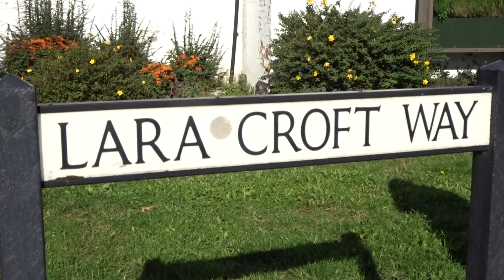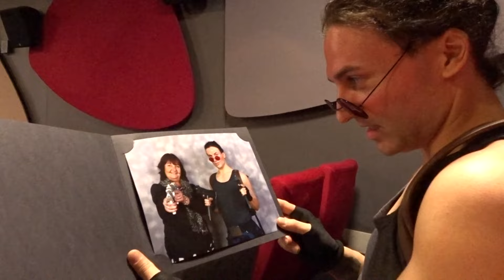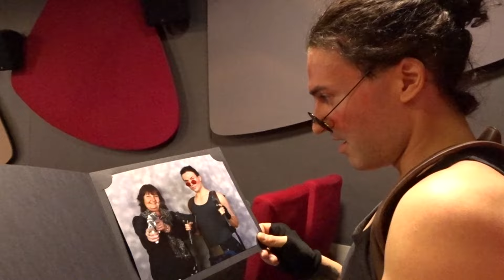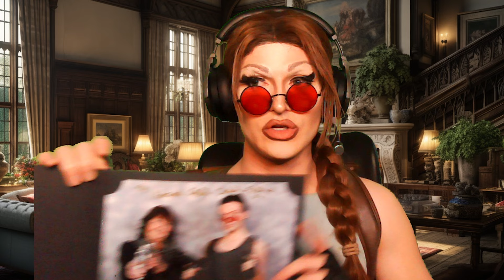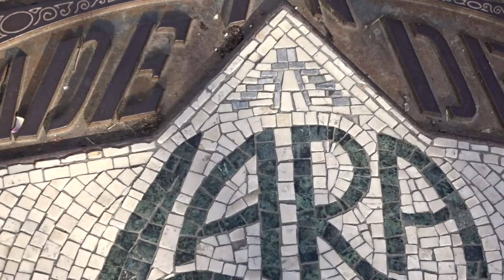I SCARED The Voice of Lara Croft at a Tomb Raider Event | TR27 Derby Event Vlog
Come with me While I Visit Derby for a Tomb Raider Event like no other!

*I met the voice of Lara Croft, met cosplayers and a REAL Life Winston* FAKE GUNS throughout

The Tomb Raider Event, in the English City of Derby, started in 2021 with TR25 celebrating 25 Years of Town Raider!
Derby was the home of Core Design, the development Studio who created TR 1-6

Kursed Croft
KursedCosplay
KursedMedia Ltd